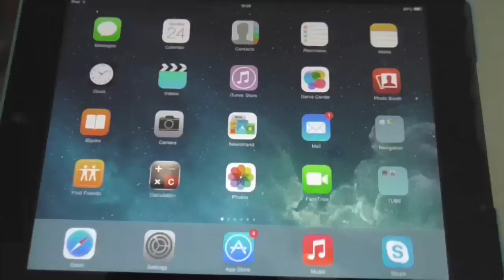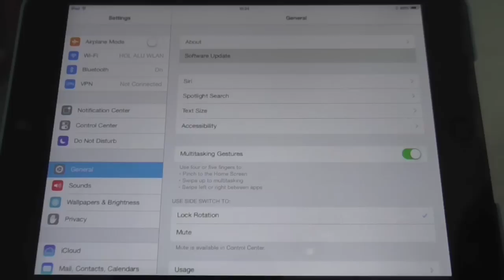How to update an iPad to iOS 7.0.6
on Friday 21st of February, Apple released iOS 7.0.6 update,  a fix for an SSL connection verification issue which is a major security flaw in the operating system. Apple advised that the patch repaired a specific vulnerability that could allow an attacker with a "privileged network position" to capture or modify data protected by SSL/TLS.

According to security firm CrowdStrike, OS X may be vulnerable as well, because it exhibits the same authentication flaw. OS X users are open to an attack on any shared wired or wireless network as SSL/TLS verification routines can be bypassed.